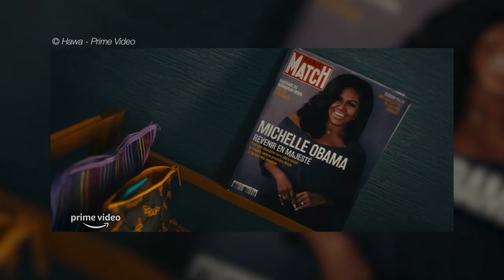Maimouna Doucouré et Sania Halifa : "J’espère que ce film inspirera les gens à se battre"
À l’occasion de l'arrivée du film “Hawa” sur Prime Video, Maimouna Doucouré et Sania Halifa sont venues nous parler du tournage de ce film. C’est CLAP 🎬